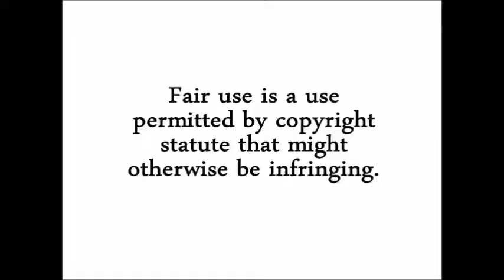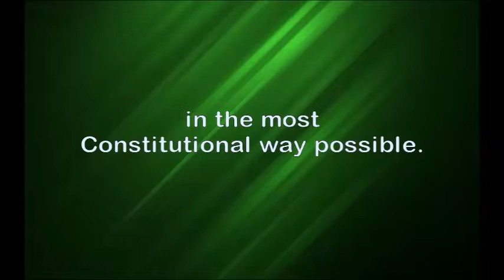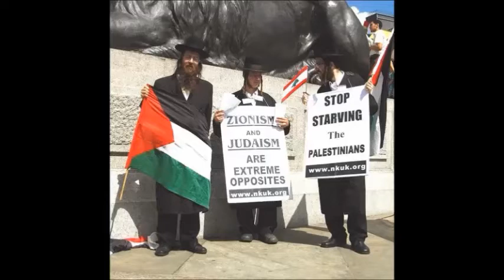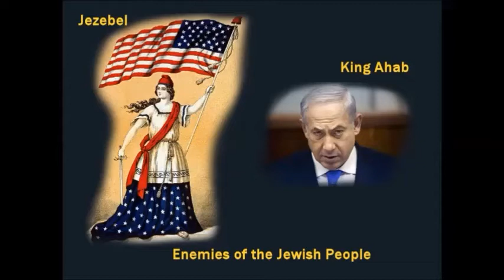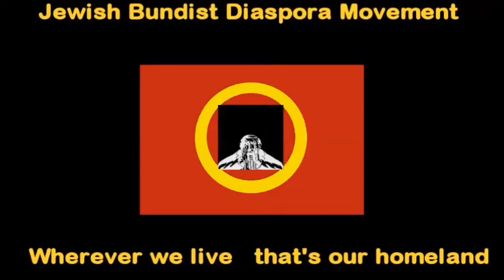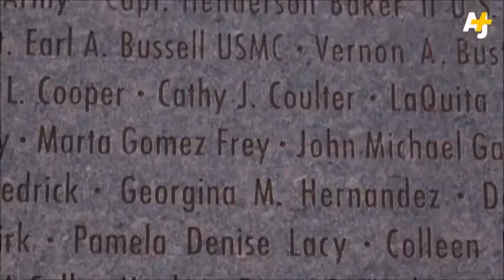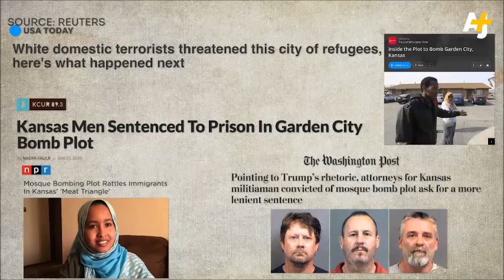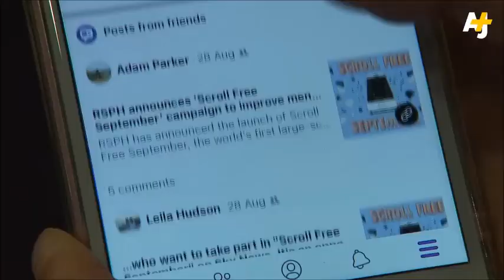Bundist Political Awareness PART 2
Bundist Diaspora Movement
Arizona USA
Antisemitism, Zionism & Right-wing populist terrorism
Narration by Net Ben-Yahushua